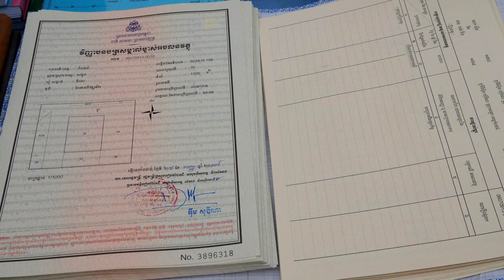ពិតជាភ្ញាក់ផ្អើល! លោករដ្ឋមន្រ្តីក្រសួងមហាផ្ទៃលើកឡើងថា ការផ្ទេរផ្លង់កម្មសិទ្ធទៅឲ្យសាច់ញ្ញាតិចំណាយពេលប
ពិតជាភ្ញាក់ផ្អើល! លោករដ្ឋមន្រ្តីក្រសួងមហាផ្ទៃលើកឡើងថា ការផ្ទេរផ្លង់កម្មសិទ្ធទៅឲ្យសាច់ញ្ញាតិចំណាយពេលប៉ុន្មាននាទី និងមិនអស់លុយនោះទេ!